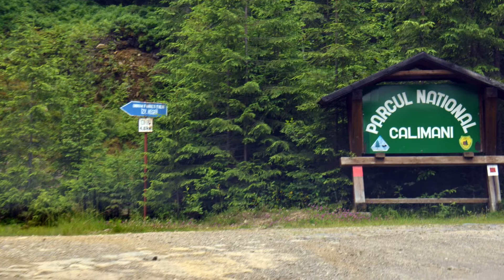Cariera de sulf din Munții Călimani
Exploatarea de sulf în Munții Călimani a început în anul 1969. Cariera nu a fost niciodată rentabilă. Depozitele de steril se întind pe aproximativ 180-200 de hectare. Apele care izvoresc din acest perimetru sunt lipsite de viață. Exploatarea de sulf a funcționat până în 1997.  Din 2008 a început ecologizarea zonei.
           Reprezentanții parcului cred că vegetația va repune  stăpânire pe munte, mai devreme sau mai târziu.